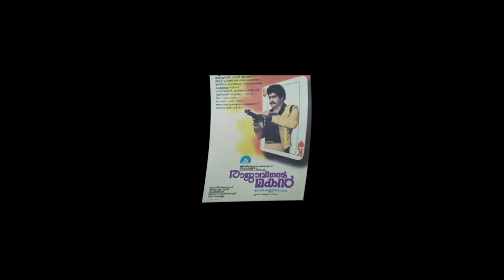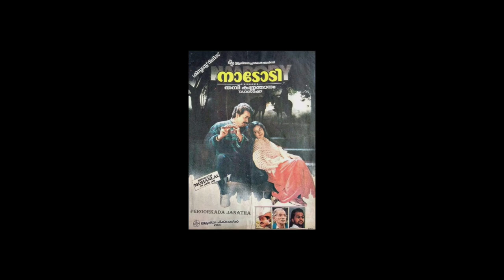മോഹൻലാൽ തമ്പി കണ്ണന്താനം കൂട്ടുകെട്ടിൽ പുറത്തിറങ്ങിയ ചിത്രങ്ങൾ വിജയിച്ചോ ? പരാജയപ്പെടട്ടോ ?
Key Words; Mohanlal Thampi Kannanthanam all Movie list, Mohanlal Thampi Kannanthanam  Hit and Flop Movies, Mohanlal Thampi Kannanthanam box office Analysis, Mohanlal Thampi Kannanthanam complete Movie list, Cinema Talks by Mr&Mrs, Mohanlal Thampi Kannanthanam Upcoming Movies List, Mohanlal Thampi Kannanthanam combination Movies,Mohanlal Thampi Kannanthanam Interview